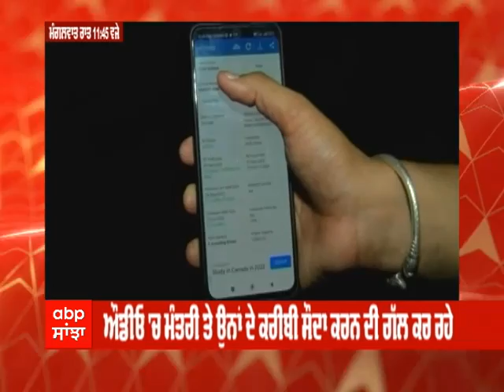Audio viral case 'ਚ ਸ਼ਿਕਾਇਤ ਕਰਨ ਵਾਲੇ Tarsem Kapoor ਨੇ ਕੀਤੀ Fauja Singh Sarari ਨਾਲ ਮੁਲਾਕਾਤ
ਫੌਜਾ ਸਿੰਘ ਸਰਾਰੀ ਦੀ ਔਡੀਓ ਵਾਇਰਲ ਦਾ ਮਾਮਲਾ
ਮਾਮਲੇ 'ਚ ਸ਼ਿਕਾਇਤ ਕਰਨ ਵਾਲੇ ਤਰਸੇਮ ਕਪੂਰ ਦੀ ਸਰਾਰੀ ਨਾਲ ਮੁਲਾਕਾਤ
ਔਡੀਓ 'ਚ ਤਰਸੇਮ ਕਪੂਰ ਨਾਲ ਹੀ ਗੱਲ ਕਰ ਰਹੇ ਫੌਜਾ ਸਿੰਘ ਸਰਾਰੀ
ਦੋਵਾਂ ਵਿਚਕਾਰ ਰਾਤ ਕਰੀਬ 12 ਵਜੇ ਤੱਕ ਚੱਲੀ ਮੁਲਾਕਾਤ
ਔਡੀਓ 'ਚ ਮੰਤਰੀ ਤੇ ਉਨਾਂ ਦੇ ਕਰੀਬੀ ਸੌਦਾ ਕਰਨ ਦੀ ਗੱਲ ਕਰ ਰਹੇ
ਕੌਨਟ੍ਰੈਕਟਰਾਂ ਤੋਂ ਪੈਸੇ ਇਕੱਠੇ ਕਰਨ ਦੀ ਵਿਓਂਤ ਬਣਾਉਣ ਦੇ ਇਲਜ਼ਾਮ